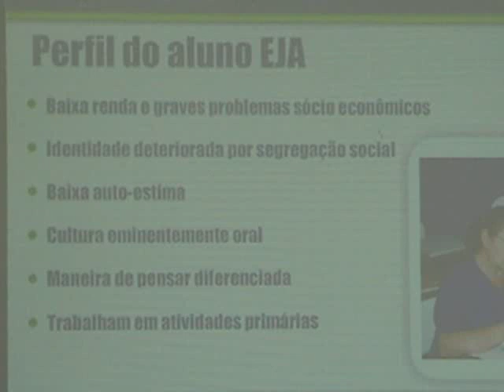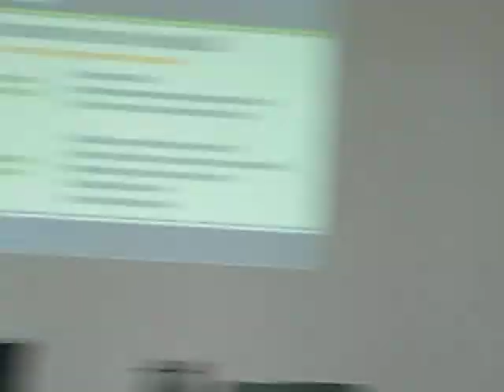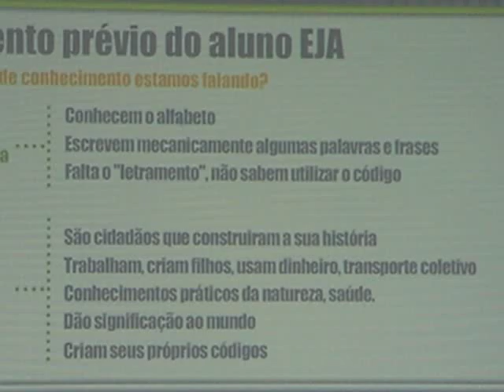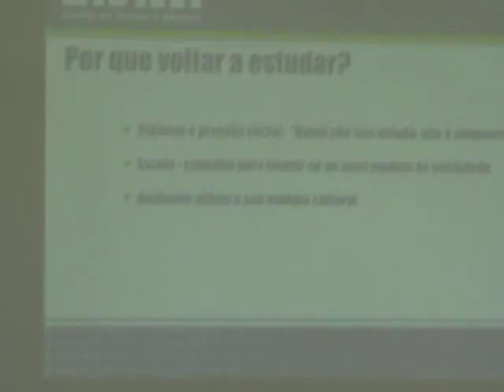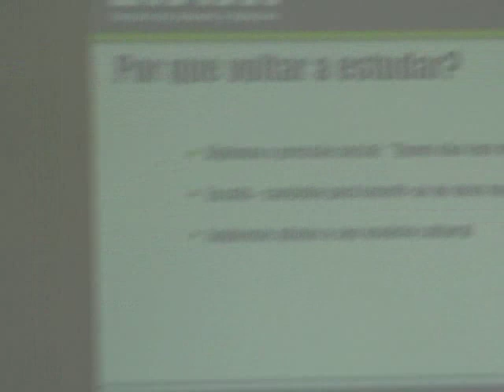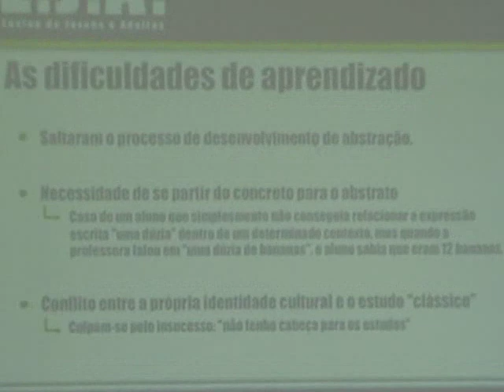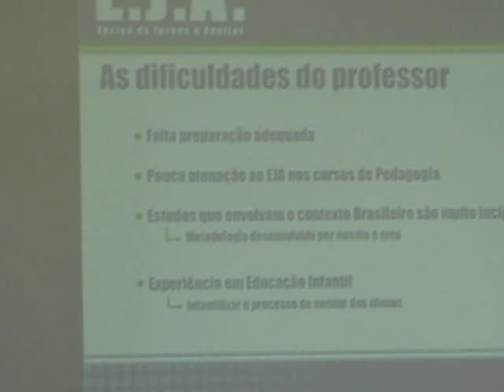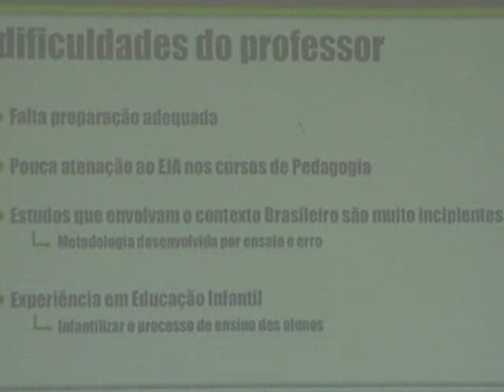Educação de Jovens e Adultos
Seminário de Luis Felipe dos Santos e Guilherme da Silveira sobre o projeto Alfabetização Digital da Especialização em Design de Interação do Instituto Faber-Ludens/Fisam